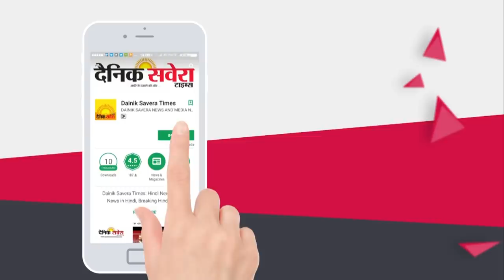Exclusive: Gulzar Singh Ranike का विरोध करने वाले को चुप्प करवाने की कोशिश